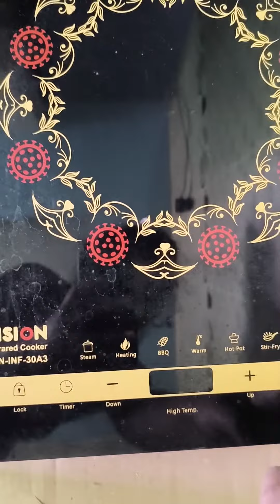তেল ছাড়ায় রান্না করলাম গরুর পায়া/ নলা/ নিহারি 😊 যে এলাকায় যা বলে😊